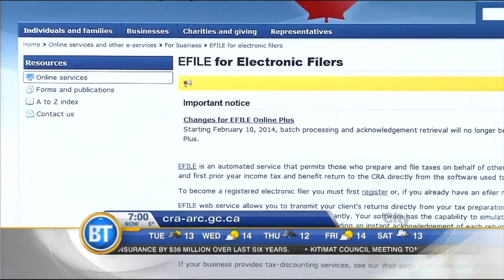BT Vancouver: Latest Newscast-Apr 14